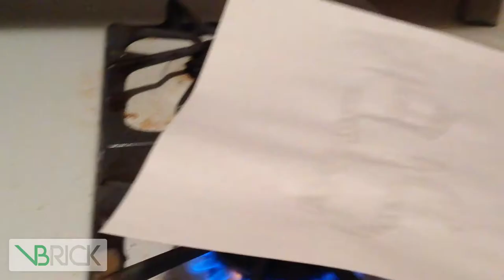Beehive STEM Project - Invisible Ink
My project is about invisible ink. Invisible ink simple chemistry. When you heat your message that was written with the lemon juice, the acid is decomposed and carbon will remain.

Beehive Science and Technology Academy (BSTA), is a college preparatory charter school located in Sandy, Utah serving students in grades 6 to 12. Focusing on math, science and technology, BSTA offers a wide variety of programs in small class sizes with rigorous curriculum, dedicated faculty, individualized instruction and comprehensive college and career counseling. BSTA offers a wide variety of after school programs from free tutoring to academic clubs that help students get the necessary help and improve in different areas like communication skills, team spirit and overcoming challenges.
Beehive is a Smart Technology School, which is equipped with classroom audio systems, two PC labs and one iMac lab and IPads for all students and faculty. With the integration of these technologies to the education, BSTA is equipping the students with necessary skills they will need in their higher education.